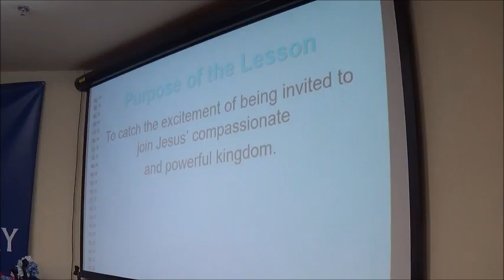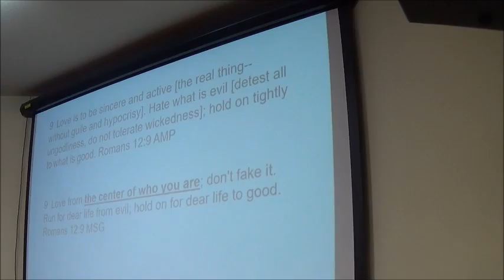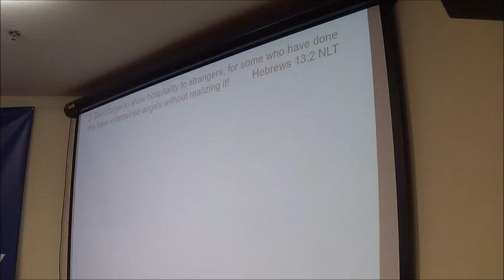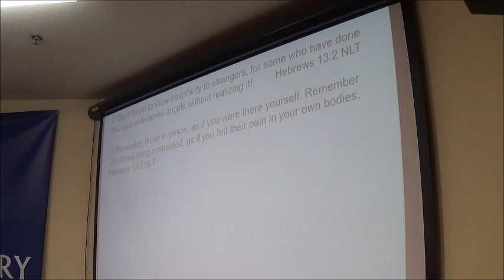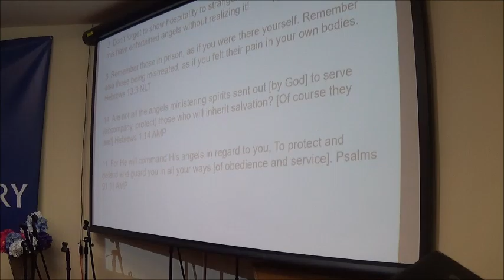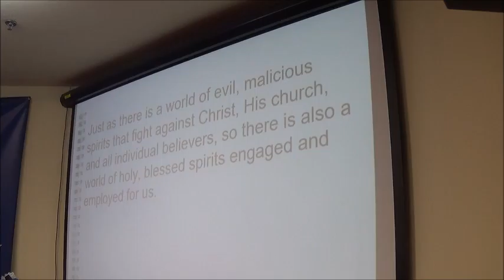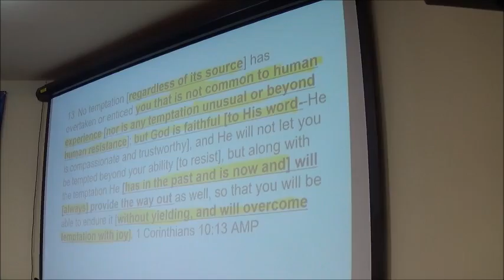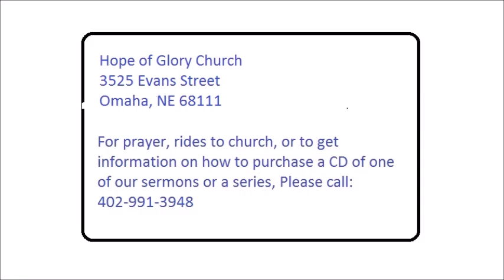The Beginning of the Kingdom by Pastor Pat Part 6